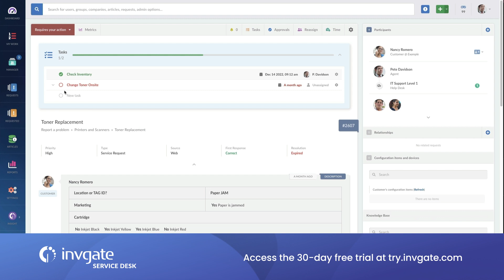42. Everyone Hates Surveys: How to Turn Things Over, With Pasi Nikkanen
Experience can be difficult to seize. Surveys are the default go-to option, but that doesn't mean they're always the right move. Pasi Nikkanen (HappySignals) shares some insights to use them wisely and explains what to do after obtaining the data.

Passi Nikkanen is the Co-Founder, Chief Growth Officer, and Podcast Host at HappySignals. He has more than 20 years of experience in SaaS companies, where he went from working in Sales to Project, Portfolio, Strategy, and Leadership positions.

Ticket Volume is powered by InvGate, your gateway for better IT.